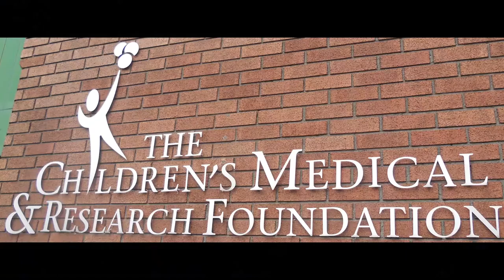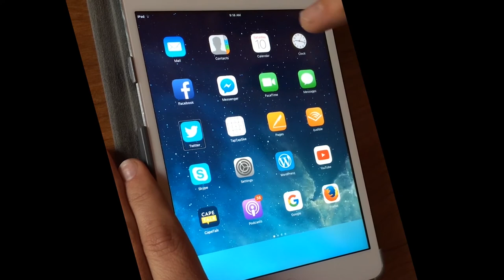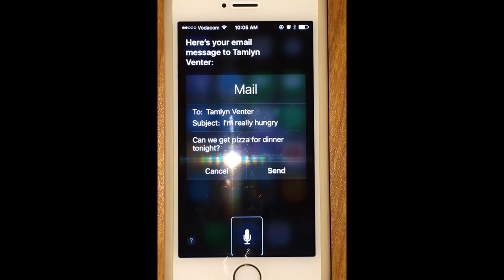Blindmancan | Christopher Venter | TEDxCapeTown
Educating the audience about how a visually impaired person manages to survive and thrive in a sight dependent world using technology, their remaining senses, an adventurous spirit plus a whole lot of courage.

Christopher Venter is an adventurer and writer based in Cape Town, South Africa. In 2008, Chris, working as a chef at the time, embarked on an expedition across Africa to Ireland. During the 32,000km scooter trip, Chris, unfortunately, fell ill and this led to him losing his sight. Today he is known as the Blind Scooter Guy and thrives on sharing with his readers how he can and does experience the world through all his available senses. He draws from the journey pre- and post sight loss to inspire everyone he meets.

Chris refers to himself as a Writer, Accessibility Buddy, Adventurer, Vintage Scooter Enthusiast, Chef, Scuba Diver, Fisherman, Guitar Player, Boxer, Petrolhead and Roamer of the Globe! Through his work he hopes to inspire adventure seekers to get themselves out there, to go and explore, to enjoy every sensory opportunity and to live their lives to the fullest.